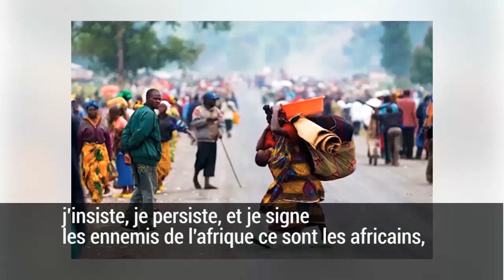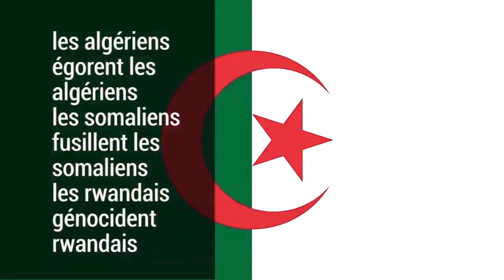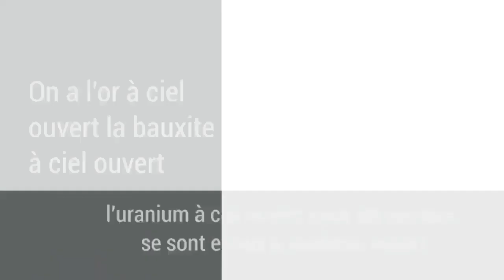MAPANGO EKITI TALO NA COMMUNE YA N'SELE